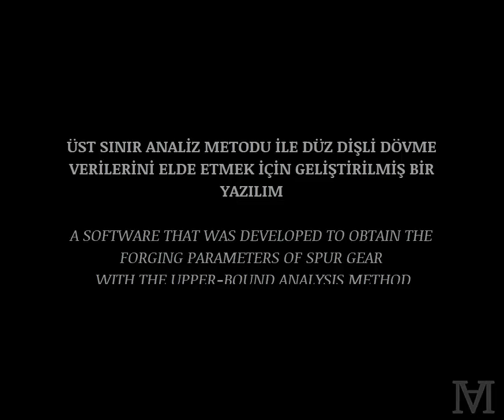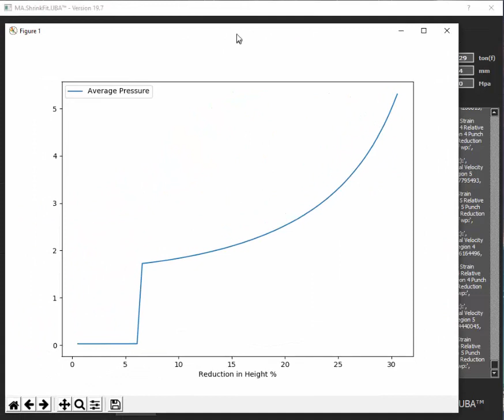Spur Gear Forging Analysis with Upper-Bound Method | Developed with Python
This software can calculate the forging parameters of asymmetrical and asymmetrical spur gear to be produced with the precision forging method, based on the Upper Bound Theory.